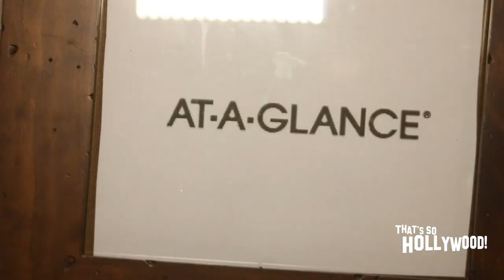Karen Wood of Backstage Creation talks Writers Guild Awards Gifting Retreat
Front Row Features | Pacific Rim Video's "That's So Hollywood!" host Chris Trondsen talks to founder Karen Wood of Backstage Creations during the Writers Guild Awards Gifting Suite held at the Hyatt Century Plaza Hotel in Century City, CA on Saturday, February 14, 2015.